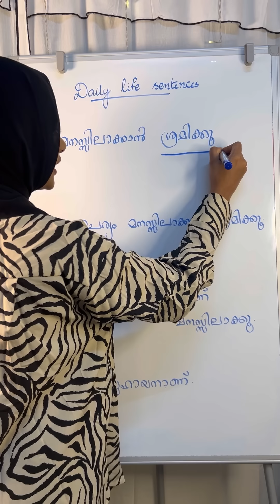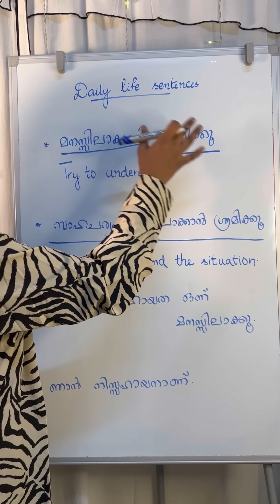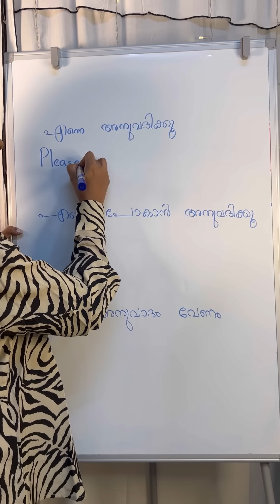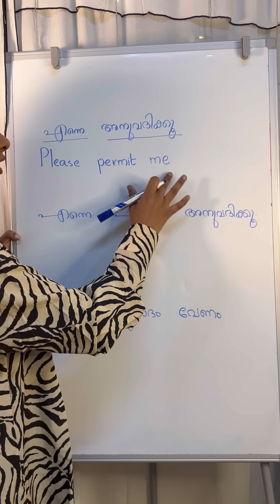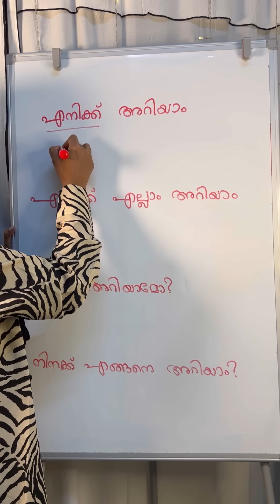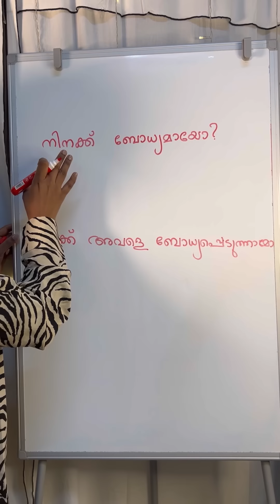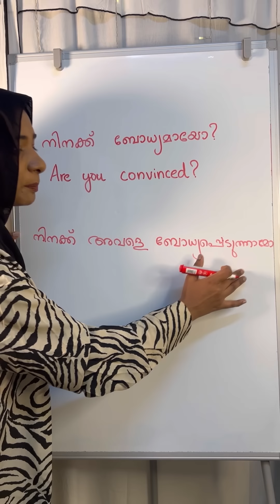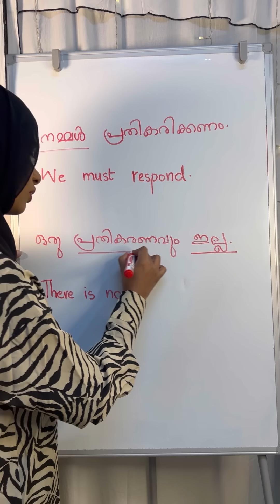Grammar ന്റെ കാര്യം വിടൂ..! നമുക്ക് ENGLISH പഠിച്ച് തുടങ്ങാം| BASIC ENGLISH SENTENCES FOR BEGINNERS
Let’s learn some very simple sentences in English which are interrelated.